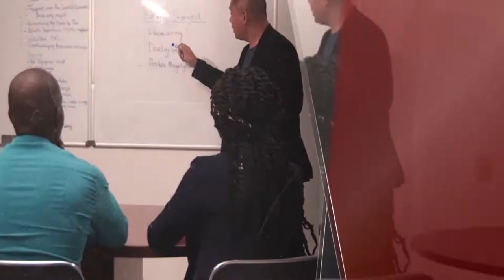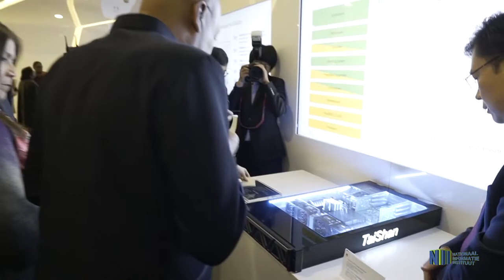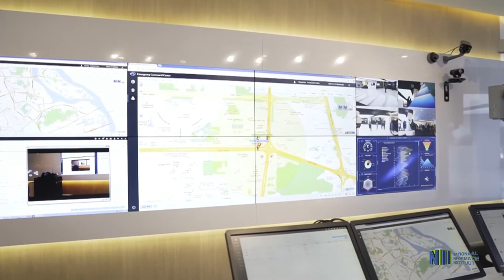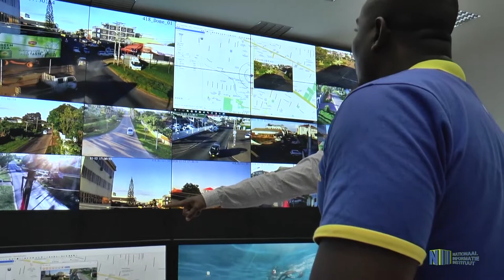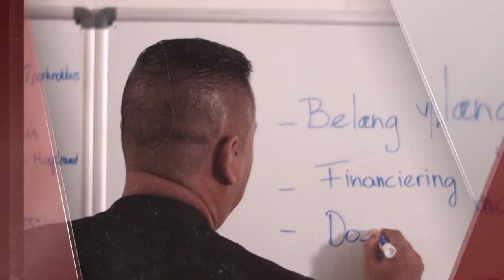KENNISGEVING AFL 5 2019: MINISTER GETROUW OVER STAATSBEZOEK AAN CHINA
Kennisgeving is een programma waarbij in studiosessie uitgebreid wordt ingegaan op actuele- en beleidsonderwerpen.

Onze studiogast in deze aflevering is minister van Justitie en Politie, Stuart Getrouw